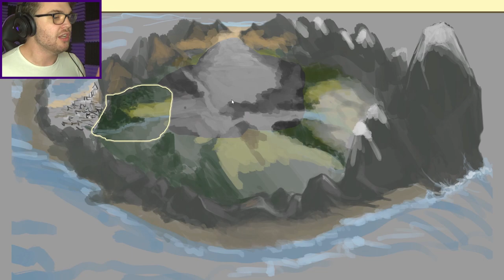BUILDING A TOWN FULL OF KITTY CATS! | Catadel (Cat City Builder Game)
My old goal is to make the PURRFECT town for my amazing little kitty cats!

City builders have always been a passion of mine. But this one is the cutest.

I have played HOURS of Age of Empires, and a tonne of City: Skylines as well as a bunch of random city builders whenever I find one.

I am super excited for Tropico 6.

But of all of those city builder games; this is the cutest.

A bunch of adorable cats have made their way to a field and plan to build themselves a new town.

No tubs of kitty litter here.

New houses, markets and resources designed specifically for Cats.

Honestly, how god damn adorable!

Catadel is a simulation/strategy/city builder where you must take control of a group of cats and build settlements in the wilderness. The game controls like an RTS, but unlike traditional RTS games, each cat will have needs and desires outside of performing the player's every whim. Players will need to take into account the cats'  hunger, sleepiness, and desire to just sit back and relax.  Miserable cats will desert camp, causing a drop in population and productivity.

Catadel is still in the early Alpha/Preproduction phase, so expect unfinished art, unfinished sound design, features that need polish, and bugs that need to be fixed. Please give feedback in the forums below!

The Story:

For nearly a millennium, the feline citizens of the Catadel have lived each day in lackadaisical bliss.  With civilized comforts fulfilled, many cats lack any compelling reason to venture away from this feline utopia into the unwelcoming wilderness. But there are the adventurous few that thirst for the unknown.  And a group of these adventurers will discover a forgotten prophecy that tells of disaster for the Catadel.  Will the cats be able to build a life outside the comforts of home? (More story and lore will be provided further in the game's development.)